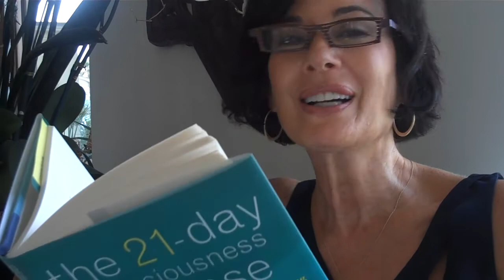Prayer For The Future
For For The Future ~ 'The 21-Day Consciousness Cleanse' pg. 186